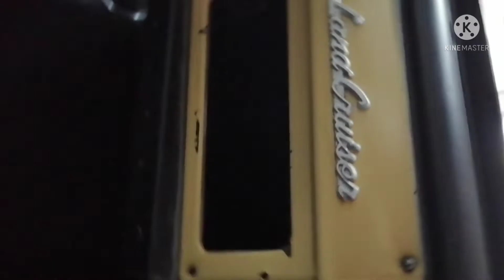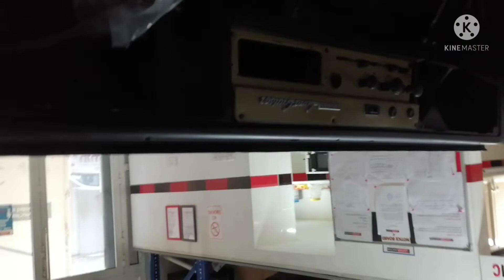Classic cars, Mga lumang sasakyan na pinabalik Alindog.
Balik Alindog Ng mga lumang sasakyan ,pang harabas sa disyerto,